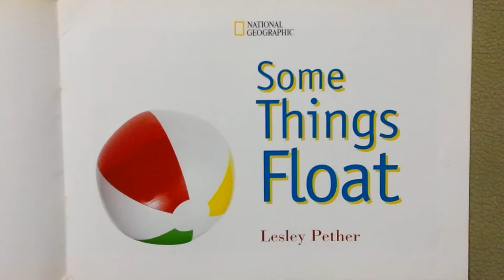Read Mary some things float